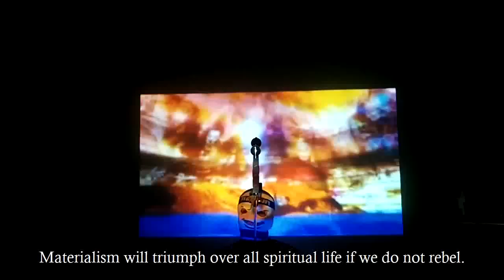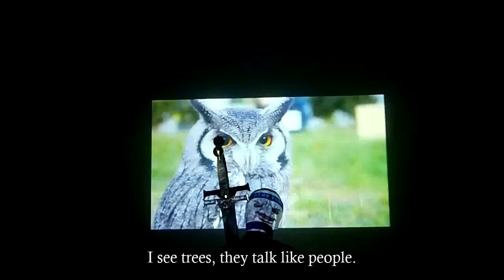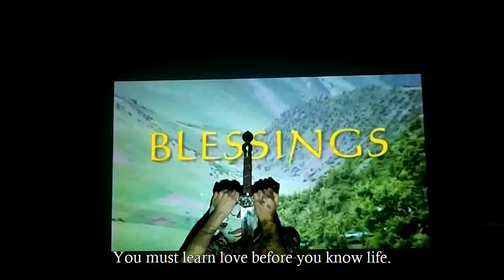Bless Dale Cooper (Free Tibet)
coops man you really meant a lot to me ima come and rescue you one day cos you make me so happy and you taught me so much in life thank you david lynch you really really changed this guys life.